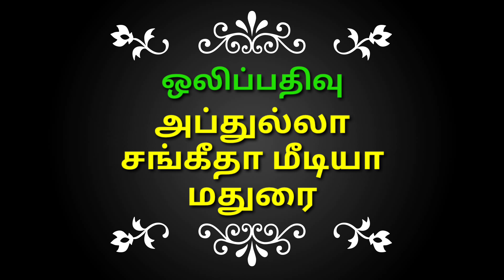தாள் திறவாய் பாடல்திருவருட்செல்வர் திரைப்பட பாடல்ThaalThiravaai song#Thiruvarutselvar film songs#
Song by Madurai Gopal Devotional songs group.

Audio & Video Recorded and Edited by Madurai Sangeethaa orchestra SankarRaja at Madurai Sangeethaa Media for Youtube sourashtrasongs channel program (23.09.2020)

Thiruvarutselvar
Hero:Sivajiganesan
MusicDirector:K.V.Mahadevan
Lyricist:Kannadasan
Singers:T.M.Soundarajan,
Master MaharajanYear
Released year:1967

                   பாடல் வரிகள்
பண்ணிநேர் மொழியான் உமை பங்கரோ
மன்ணணினா வலன்செய் மறை காடரோ
கண்ணினா உனை காண கதவினை
திண்ணமாக திறந்தருள் செயமிலே
தாழ் திறவாய் மணிகதவே தாழ் திறவாய்
ஆலய மணிகதவே தாழ் திறவாய்
மறை நாயகன் முகம் காண தாழ் திறவாய்
மனக்கதவம் திறந்த பரம்பொருளே
திருக்கதவும் திறக்க வரமருளே
மனக்கதவம் திறந்த பரம்பொருளே
திருக்கதவும் திறக்க வரமருளே
இருக்கரம் கூப்பி உன்னை வலம் வரவே
எங்கும் சிவமயமாய் மலர தாழ் திறவாய்
ஆடும் திருவடி கோலம் அறிந்திட அரனே தாழ் திறவாய்
அன்னையின் மார்பினில் பொன்மணி கண்டிட சிவனே தாழ் திறவாய்
அருள்நெறி தெளிவுற திருமறை புகழ் பெற அன்பே தாழ் திறவாய்
ஒருமுறை இருமுறை பலமுறை கேட்டேன் ஒளியே தாழ் திறவாய்
இறைவா தாழ் திறவாய் எம் தலைவா தாழ் திறவாய்
கதவே தாழ் திறவாய் தாழ் திறவாய்

மதுரம் மறை நான்காம் துதி செய்து வணங்கும்
மதுரம் பொழில் சூழ் மறை காட்டுறை மைந்தா
இது நன்கு இறை பெய்த்தருள் செய்த எனக்கும்
கதவன் திருகாப்பு கொள்ளும் கருத்தாக